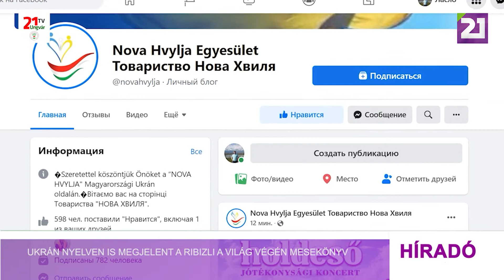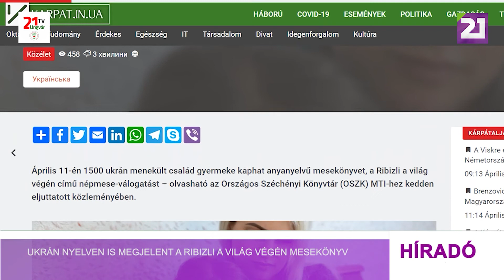Tv21 Ungvár - Ukrán nyelven is megjelent a Ribizli a világ végén mesekönyv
Zalka Virág Csenge  Ribizli a világ végén című, népmeséket tartalmazó kiadványa 2020-ban az Év gyerekkönyve díjat nyerte el. A Nova Hvilja, a magyarországi ukrán fiatalok és családok Egyesülete kezdeményezésére elkészült  Zalka Virág Csenge kötetének ukrán változata. A 8 mesét Darina Lazarieva Magyarországon élő ukrán nyelvész fordította, a kiadvány illusztrációi Viktoria Romanova, Magyarországon élő ukrán festőművész nevéhez fűződnek. Liliana Grexa, a Nova Hvilja Egyesület vezetője elmondta, a könyv eredetileg  a Magyarországon élő ukrán nemzetiségű gyerekek számára készült, de Oroszország Ukrajna elleni háborúja módosította az eredeti elképzelést.